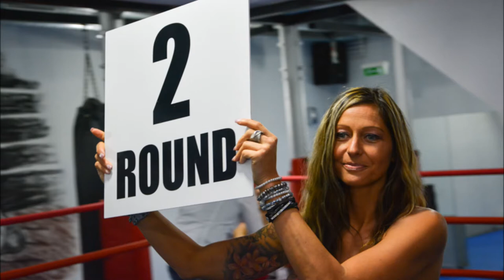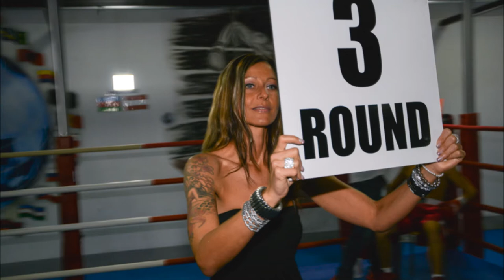Boxing Movie Teaser Pics - Main Battle "AUER" coming 2017......from Austria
Pictures from Movie Day IRON FIST GYM Vienna for AUER!